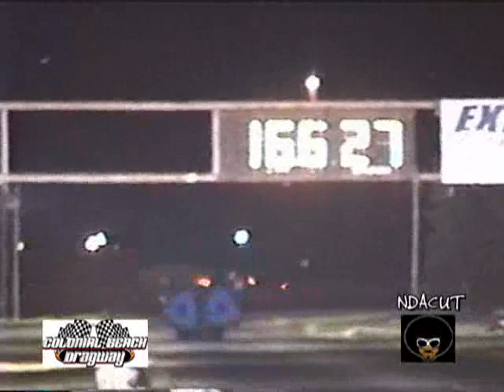KING OF THE BEACH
WHO WILL BE CROWNED KING NEXT!!!